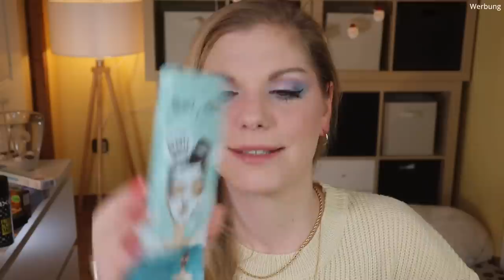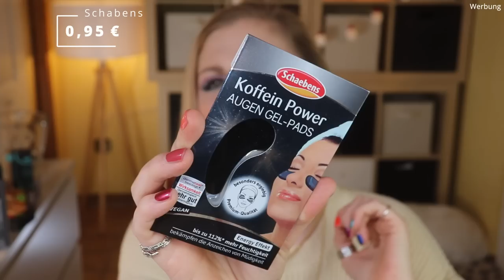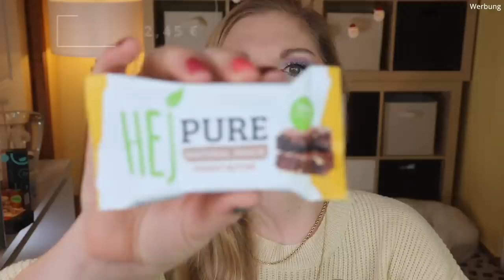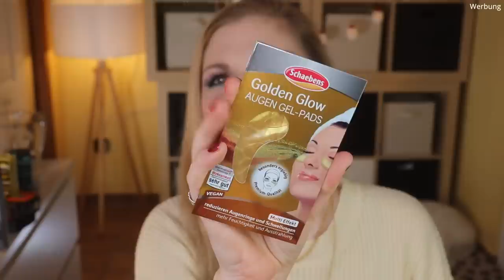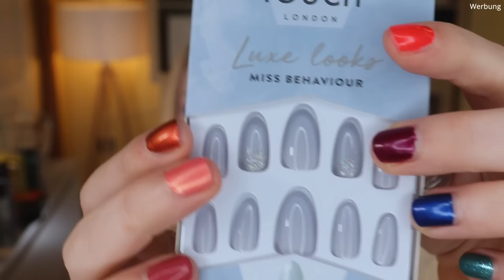GLOW Goodiebag & Better Boyfriend Bag | Dezember 2021 | Unboxing | Claudis Welt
Bringen diese beiden Taschen uns zum Strahlen?
Passend zu der letzten GlowByDm , die online stattfand, wurde die Glowbag und die BetterBoyfriendBag veröffentlicht.
Ich finde es toll, dass wir uns diese online bestellen können.
Gerade für meinen Freund hat es sich sehr gelohnt :D

00:00 Was machen wir heute?
00:34 Better Boyfriend Bag
12:44 Glowcon Goodie Bag
mit claudiswelt15 (*)
mit claudi-xmas (*)
24:16 Mein Fazit

Liebe Grüße
Claudi